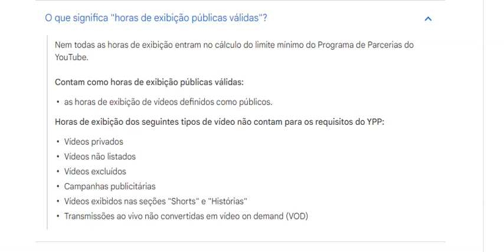MONETIZAÇÃO Regra para tempo de exibição do youtube - Para produtores de conteúdos Monarquistas